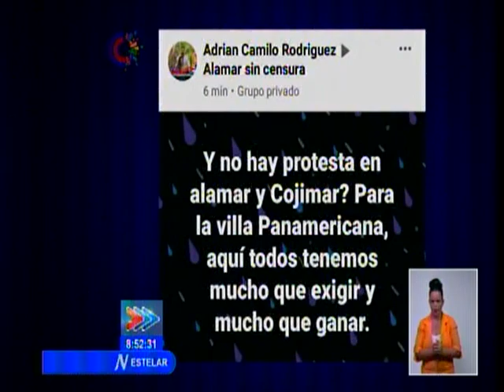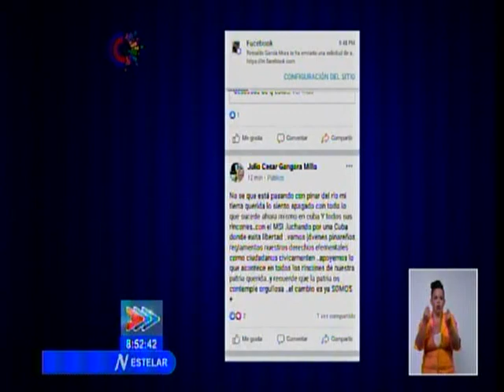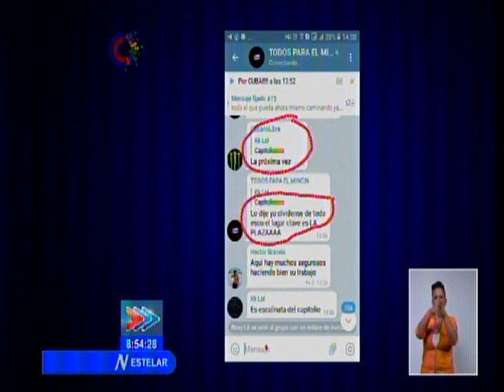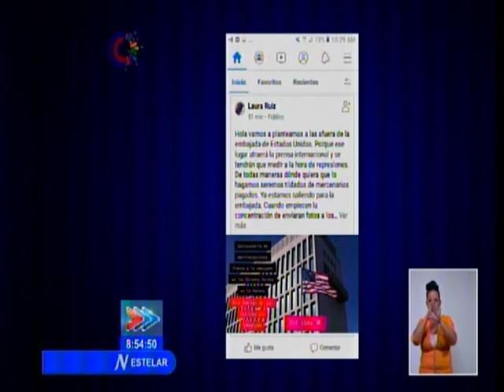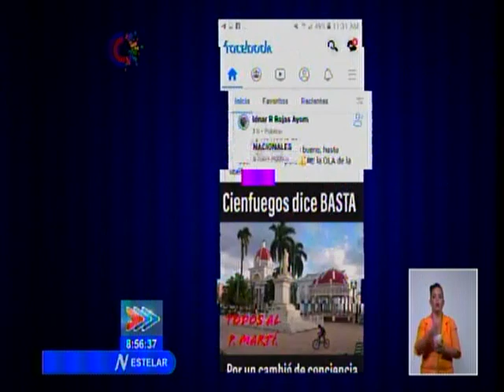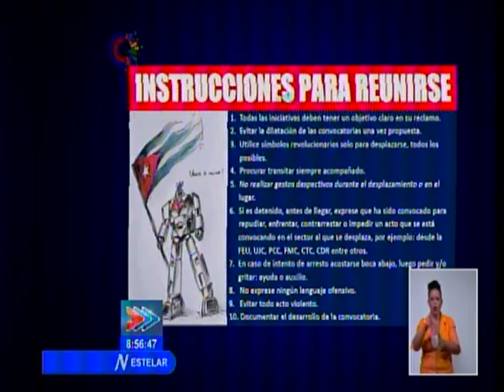La estrategia contra Cuba: Confundir e incitar a la violencia desde las redes sociales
Los hechos de las últimas jornadas buscan desembocar en un llamado Golpe Blando; que no es más que el cambio de régimen mediante métodos inicialmente pacíficos, pero que, progresivamente, se combinan con acciones violentas y de desestabilización social. Este guión a seguir, está claramente dibujado y marcado por el imperio, incitado y financiado, con propósitos muy definidos.